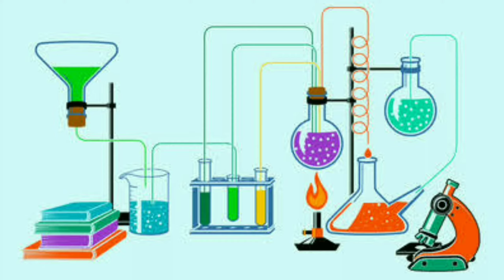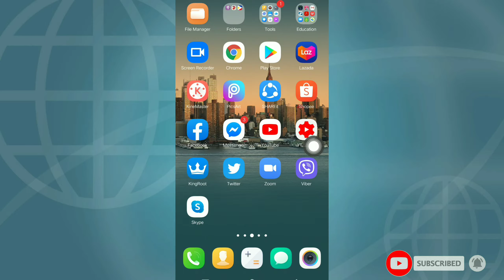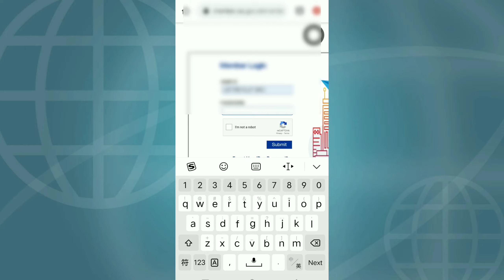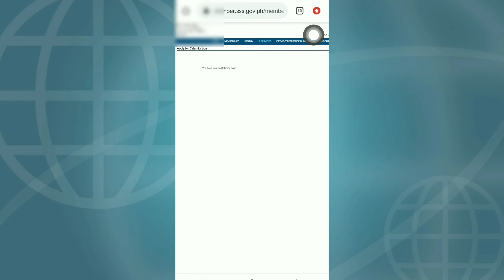PAANO MAG APPLY NG CALAMITY LOAN SA SSS THRU ONLINE | Step by Step tutorial